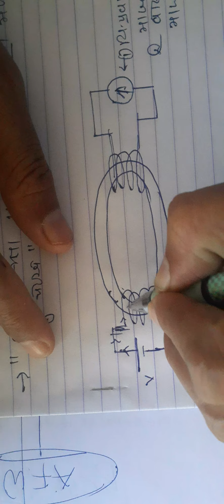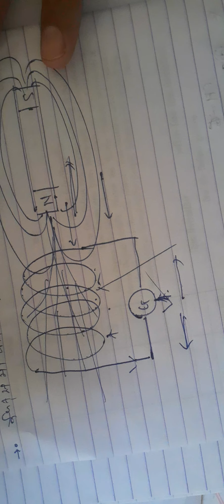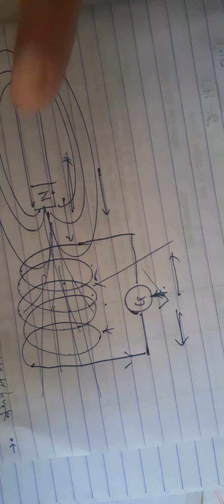chap 6|| std12||video1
chap 4|| std 11||video 6